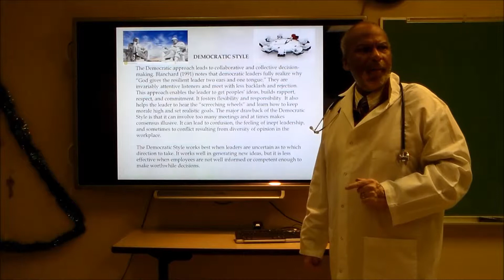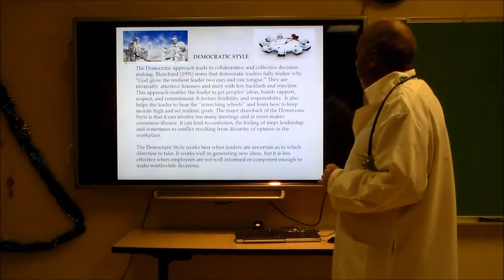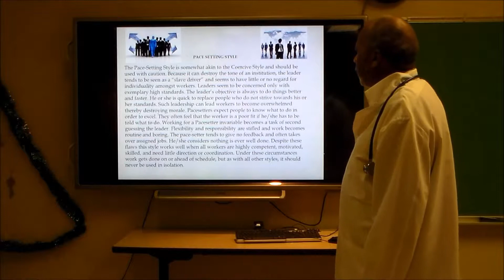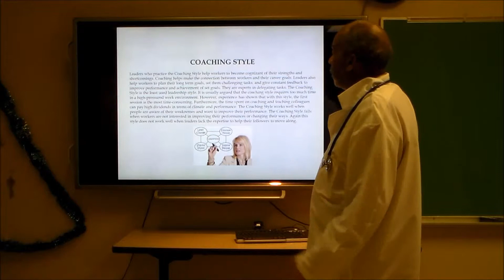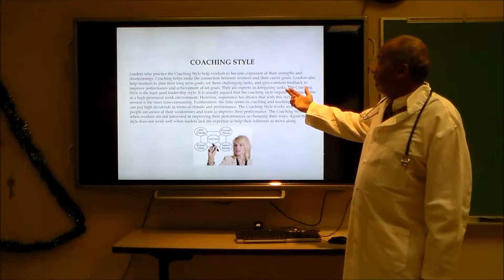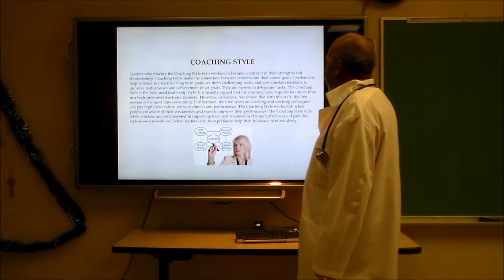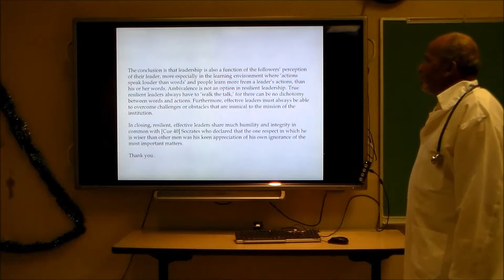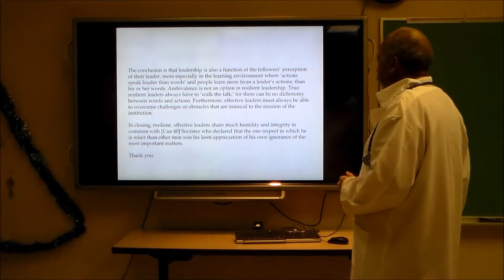Resilient Leadership by Prof. McAllister - p4